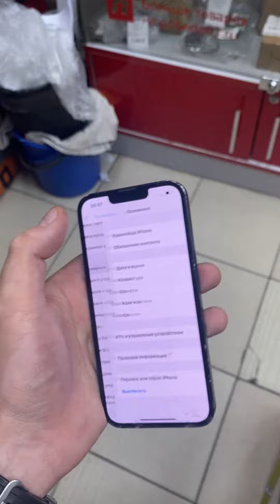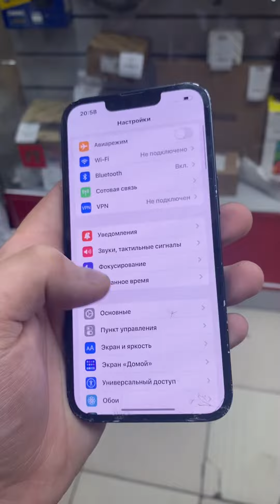Apple iPhone 13 128 gb (37900,битый экран ,нету стекла на камере ,тихий динамик )